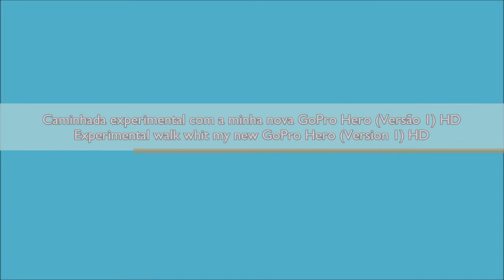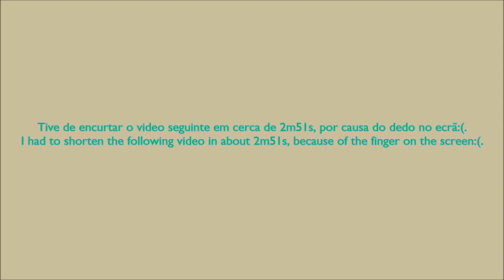Caminhada experimental com a minha nova GoPro Hero (Versão 1)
PT - Versão com música do Youtube.

Caminhada realizada entre: Pintado - Torre - Ganados - Assamassa - Torre - Pintado.

O segundo local de descanso, foi na Assamassa, junto ao muro gigante.

EN - Experimental walking whit my new GoPro Hero (Version 1)

Version whit music from Youtube.

Walking held between: Pintado - Torre - Ganados - Assamassa - Torre - Pintado.

The second resting place, was at Assamassa, near the big wall.